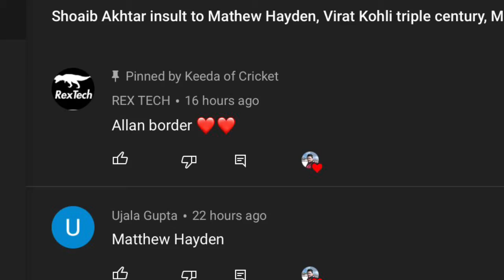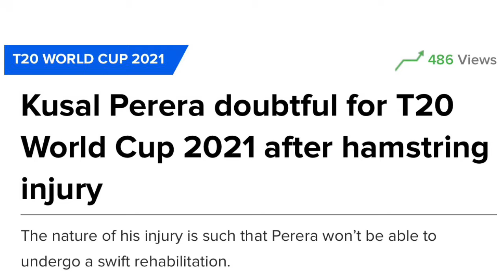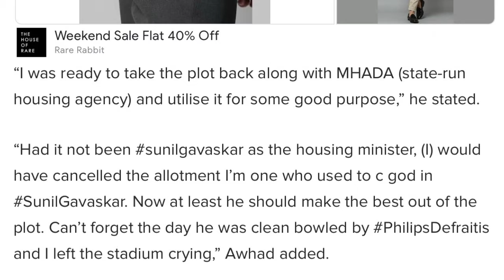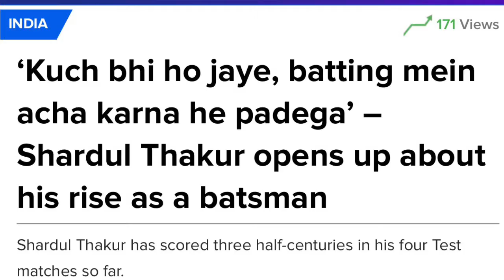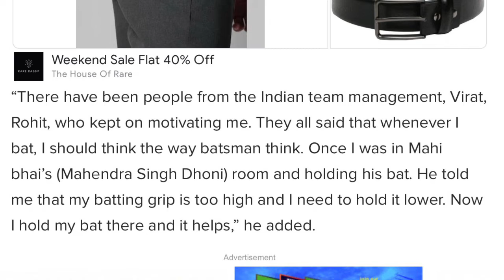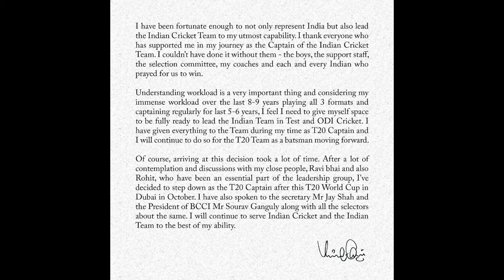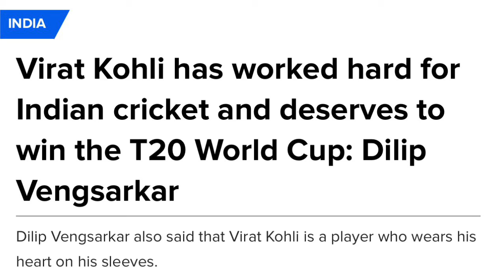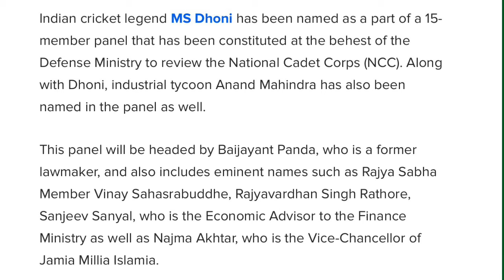Virat left captaincy, Sunil Gavaskar 2000 sq meter plot from Housing minister, T20 World cup 2021 🔥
Camera I use (Samsung A34 phone)
Tripod I use
Ipad I use
Mic I use